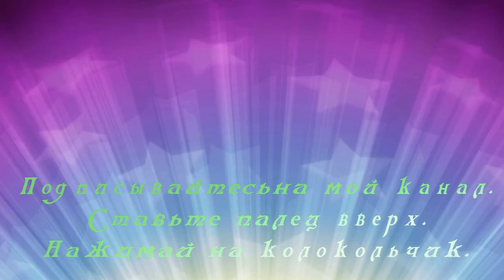Автор музыки Сергей Чекалин 25 Девушка пела.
Сергей Чекалин разрешил использовать свою музыку, в моих работах.
МОЯ электронная почта, обращайтесь!!!
Что такое видео фильм из ваших видео снимков, фото, картин, поделок и реклам?

Если в двух словах, слайд шоу - это фильм из фотографий и видео снимков.  и музыкальной композиции с разными переходами. Но, так слайд шоу можно было охарактеризовать раньше, когда только их начали делать в онлайн редакторах или в стандартной программе Windows Movie Maker, которая ужасно тормозила и вылетала. В таких слайд шоу фотографии сменялись переходами, хорошо если это один переход растворение, но их было много в одном ролике и все разные, каша одним словом. А хуже всего, это черный фон на заднем плане или черные рамки. Бррр. Ну конечно же и я делала такие шедевры, восторгу моему тогда не было предела.​

На сегодняшний день есть много профессиональных программ для создания слайд шоу и их возможности я изучаю до сих пор. И сейчас, я могу сказать, что такое слайд шоу из фотографий.
Слайд шоу из фотографий - это фильм состоящий из специально отобранных вами фотографиями, музыкальной композиции, подобранной соответствующей тематике вашего ролика, с несколькими переходами, с титрами и конечно же с красивым оформлением, которое так же подбирается индивидуально под тематику вашего слайд шоу. Так же, в слайд шоу можно добавлять видео из вашего семейного архива.

Я освоила очень хорошие программы по созданию слайд шоу из фотографий и теперь могу предложить вам свои услуги по созданию профессионального, оригинального слайд шоу из фотографий и видео снимков.
Видео фильм до 50 минут.

Доверьте мне свой семейный фото-видео архив и я сделаю для вас эксклюзивное слайд шоу.

Слайд-шоу из фотографий может быть на разную тематику и отражать разные события вашей жизни. Наиболее популярными темами для слайд-шоу являются следующие:

Свадебное слайд-шоу. На Юбилей свадьбы.​

Семейные праздники День Рождения, Юбилеи, Годовасие. (самая востребованная тематика в моей практике)

Слайд шоу детское в виде сказки, мультика.

Love Story истории любви.

Корпоративные праздники Слайд-шоу о различных мероприятиях (выпускной, вечеринка, последний звонок и т. д. )

Слайд-шоу о вашем отпуске, путешествие.

Слайд-шоу для рекламы.

Заказать слайд шоу очень просто.

 Не стесняемся, пишем, спрашиваем, заказываем и радуем своих родных и близких.